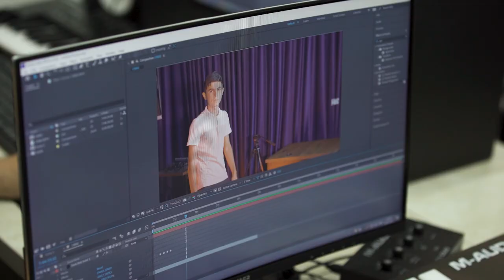«Video montaj» kursi o'quvchisi bilan suhbat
💁🏻‍♂️ Bugun opearotlik va montaj sohalarini o'rganib kelayotgan o'quvchimiz Oybek Otaboyev yaqindan tanishamiz.

📸 Kosmonavtimiz kurs davomida o'zida qanday ko’nikmalarni rivojlantirib kelayotganligi haqida batafsil gapirib berdi.